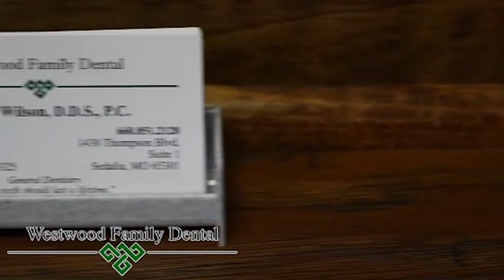Family Dentist Sedalia MO | Westwood Family Dental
Seeking a Family Dentist in the Sedalia MO and Cole Camp MO area? Look no further than Westwood Family Dental.

Dr. Eric Wilson and his dedicated team of professionals provide the care, comfort and expertise that you are looking for.

Westwood Family Dental is also your choice for Cosmetic Dentist in Sedalia and Cole Camp MO.

We offer the services you and your family need for complete dental and oral health.

Our motto, "Your Teeth Should Last a Lifetime" is our guiding philosophy, and we do everything we can to protect and preserve your teeth, while giving you the brightest and whitest smile you long for.

A partial list of our services include:

General Dentistry: exams, x-rays, fillings, periodontal disease, extracttoins,  etc.
Cosmetic Dentistry: Braces, Crowns/Bridges, Dentures/Partials, Teeth Whitening, etc.
Dental Implants: Replacement of damaged or broken teeth with implant giving you a tooth as strong as your original..

When you are seeking caring and quality dental care for your family, choose Westwood Family Dental.

We serve you from 2 locations.

Sedalia MO Office:

Westwood Family Dental
1430 Thompson Blvd #1

Cole Camp MO Office:

Westwood Family Dental
606 W. Main St.